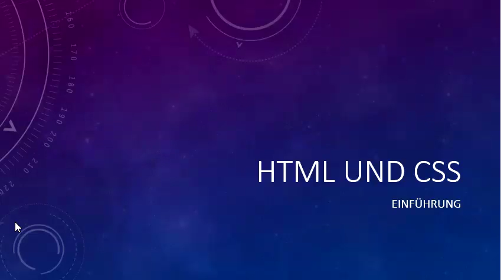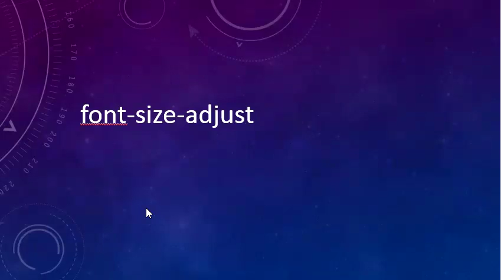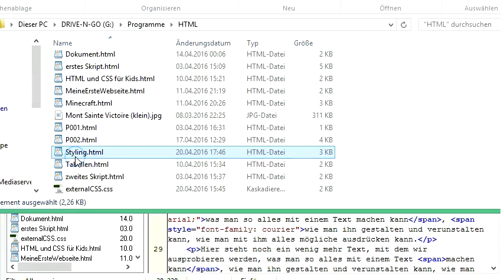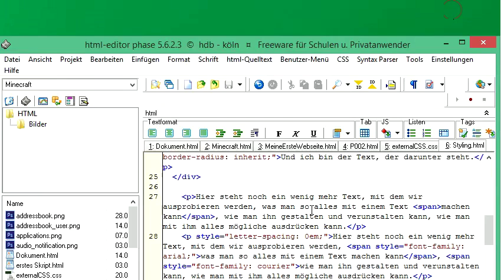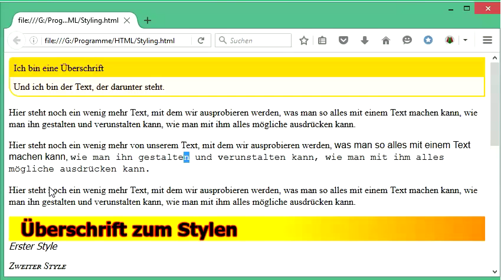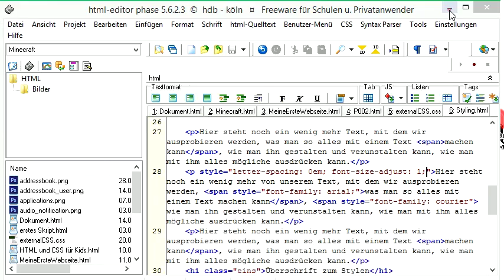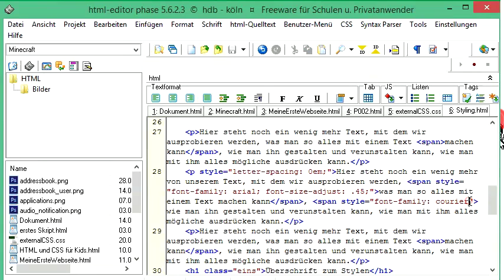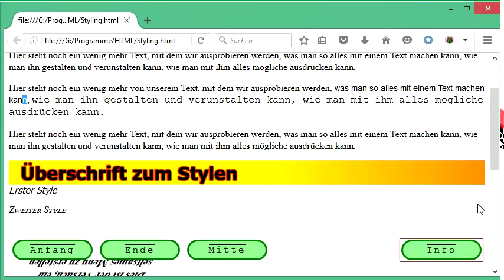038 HTML und CSS: Lesbarkeit mit font-size-adjust herstellen